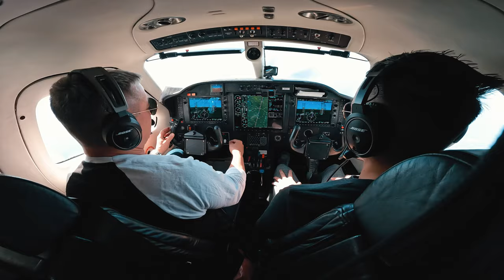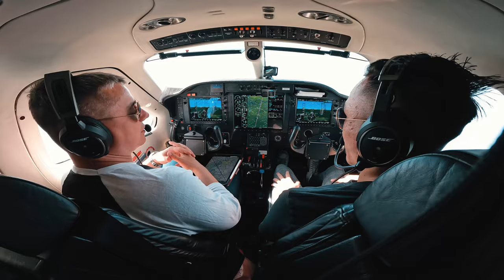19-Year-Old Makes Over $1 Million A Year Doing This...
Hop in my TBM 850 with my good friend Benjamin Hoang and I as we fly from Tampa to Nashville and discuss how he rakes in $150K months.

Follow Benjamin @officialbenjaminhoang